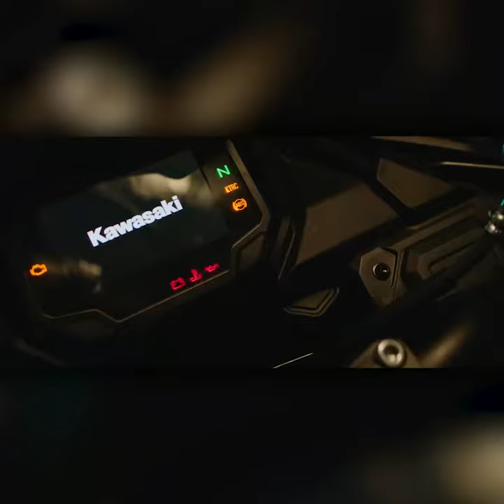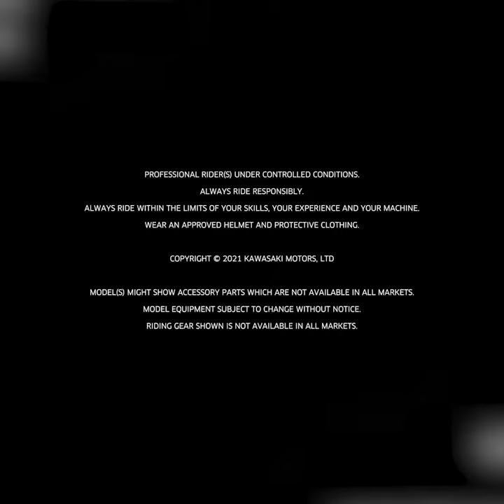En Venado Tuerto se fábrica la Kawasaki Versys 650.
La sexta Kawasaki producida por el Grupo Iraola en su planta industrial de Venado Tuerto con el video presentación internacional del modelo que ahora sale Made in Argentina.

Este modelo se suma al portfolio de producción nacional de la marca en Argentina, luego del proyecto de expansión e inversión del Grupo Iraola, que contemplaba la incorporación de una línea de montaje específica y exclusiva para la producción de las motos Kawasaki en su planta de Venado Tuerto. La compañía también fabrica la Versys 300, Ninja 400, Z400 y KLR 650, lanzada en diciembre pasado, y planea incorporar más modelos para fines de 2022.
En mi web la nota completa.